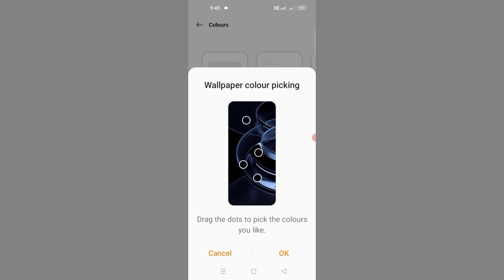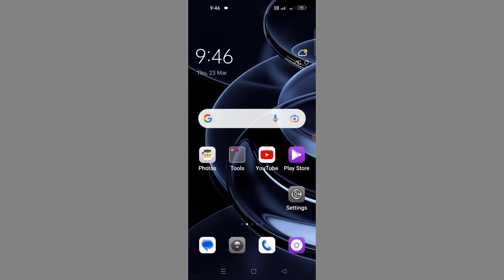OPPO A 74 Interface & Wallpaper Colour Kese Change Kre How To Fix